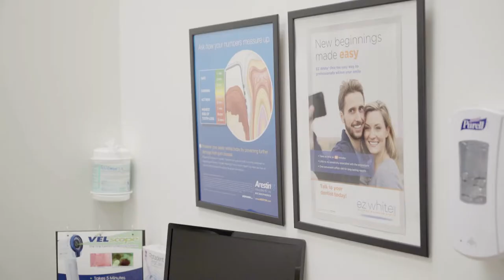Boston Dental Anthem